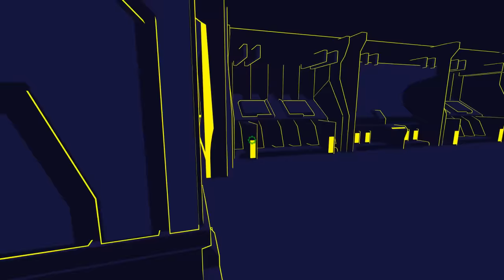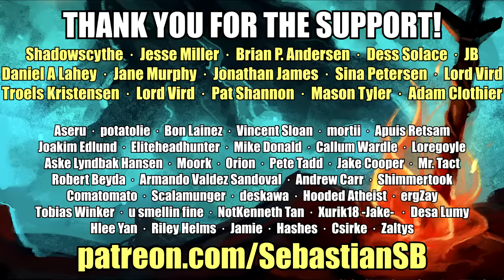Let's Try Yon Paradox - Time Travel Paradox Puzzle Game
Game Description:

What happens when a time machine goes crazy? Avoiding dangerous time paradoxes, your only hope is to repair the machine between the time rewinds.

The antimatter instability causes a black wave of time-distortion, bringing you back in time: each time the cyber world will be populated by yourself and your past alter-egos.
They will replicate all the actions you previously did, and being seen by them will cause a mortal time paradox.

You will have to solve mini puzzles to retrieve the gears to repair the time machine, and to survive to your past-egos in a puzzle game with yourself and your own mind.

FEATURES

A GAME AGAINST YOURSELF
​You’ll have to remember your past actions, or plan your current actions, in order to reach the end. You are the player and the enemy at the same time.

DIFFERENT ENVIRONMENTS IN A CYBER WORLD
​From a cyber blue forest to a yellow planetarium, you will travel between four areas with an unique aesthetic.

MULTIPLE WAYS TO CHALLENGE YOUR BRAIN
From classical puzzles to memory games, each area will feature a unique kind of challenges, increasing the variety of gameplay

AN ARMY OF YOURSELVES
Up to 40 clones of yourself that will play at the same time.

UNVEIL WHAT LIES OVER THE VIRTUAL WORLD
​Complete the game to discover the secret of the time machine and to unlock a new difficulty level

A MINDBLOWING MIX OF PUZZLES, PARADOXES AND COLORS
While solving puzzles, immerse yourself in the cyber world, and remember: every action you do will change the way you'll play later!